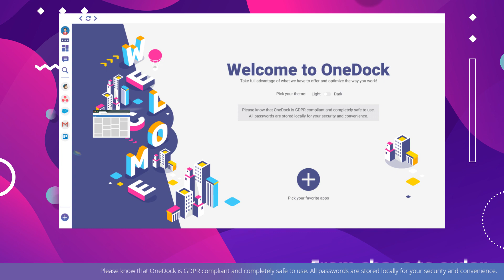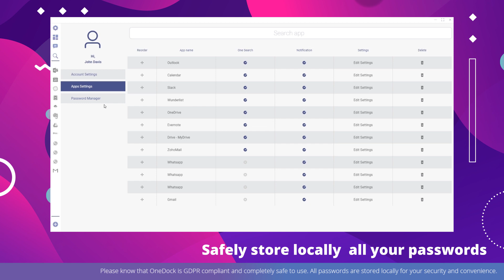Deutsche Telekom - OneDock Video Product Demo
Get a quick and customized overview of the most important information you need: apps, emails, tasks, calendar events and many more.
Search for emails, files, to-dos, notes, contacts across all your SaaS apps, with just one search query.
Safely store all your passwords in OneDock and gain instant access to all your apps without logging in and out.